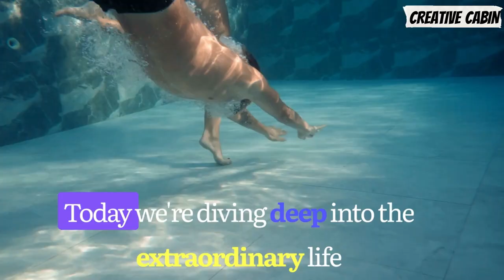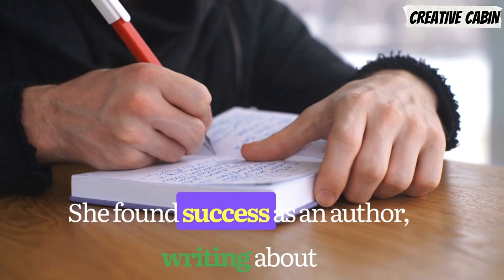Richest Woman In The World | The Mysterious Journey of Françoise Bettencourt Meyers | Documentary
Embark on a riveting exploration as we unveil the captivating life of Françoise Bettencourt Meyers, the world's wealthiest woman. Join us as we delve into the labyrinthine world of the L'Oréal cosmetics empire, tracing its legacy from its clandestine beginnings to its global dominance today.

Discover the untold struggles that Françoise faced as she assumed the mantle of this empire, navigating intricate challenges while upholding the legacy of innovation and excellence. Dive deep into the shadows as we shed light on the enigmatic moments that defined her journey, from whispered tales to triumphant emergence.

Uncover the heart of Françoise's story as we delve into her impactful philanthropic endeavors, spanning education, scientific advancements, and the arts. Peer behind the curtain and witness her private moments of luxury and refinement, which stand as a testament to her unique journey.